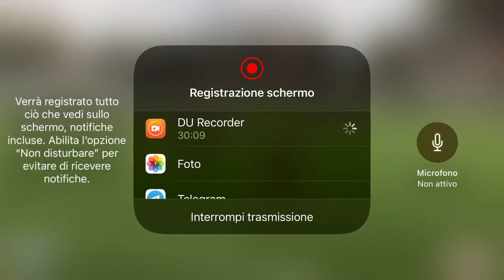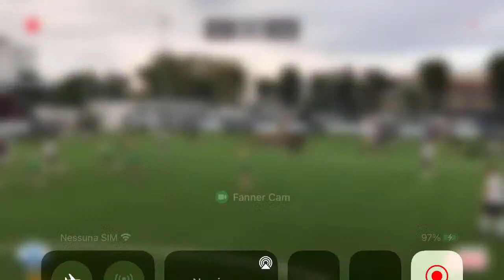EMF - Live Pitch 1